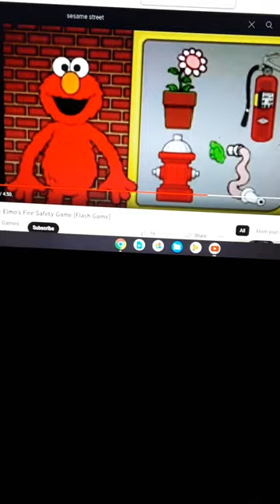NICKJR FACE WEARS A DISGUISED ! 🥸